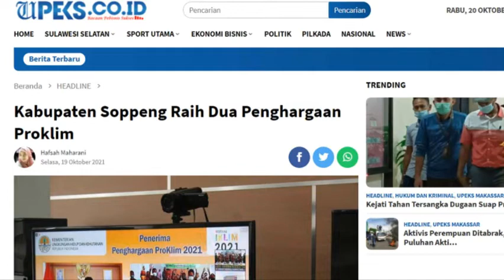Kebupaten Soppeng Terima Penghargaan Proklim 2021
penghargaan proklim 2021